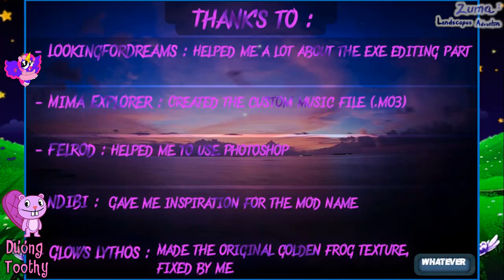Zuma Landscapes Adventure : Stage 12 , 13 (Final Stage)